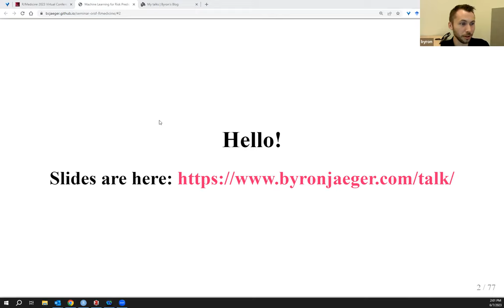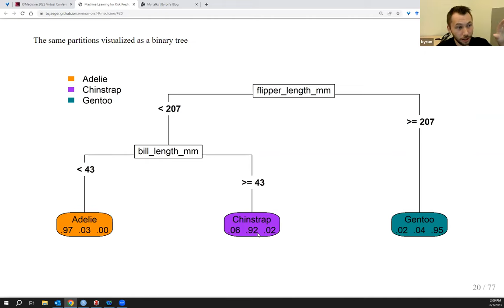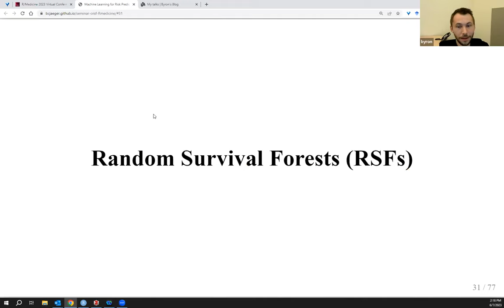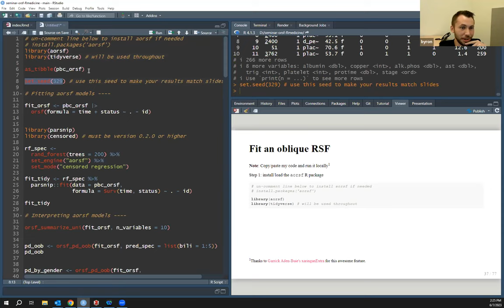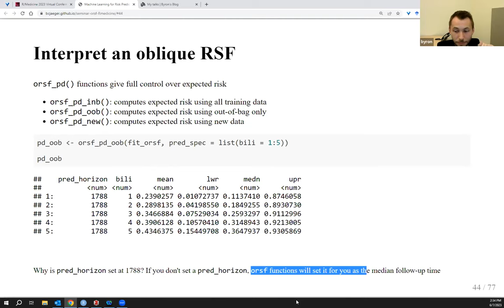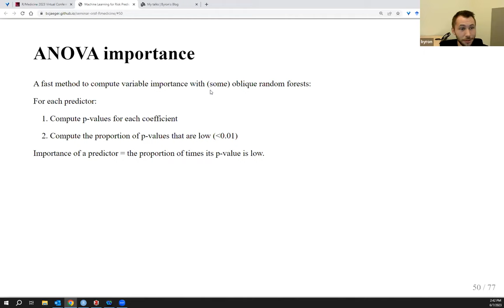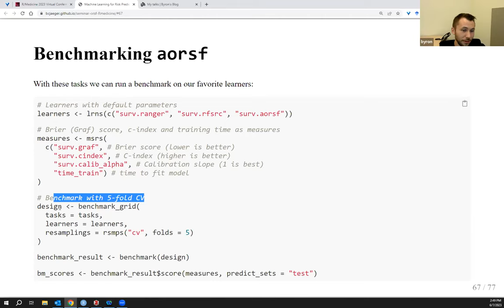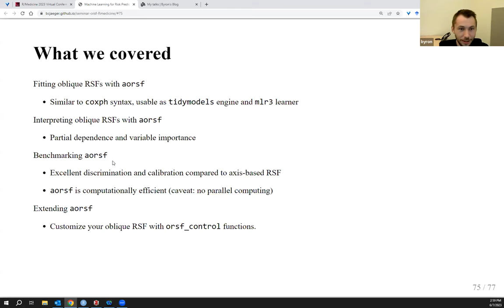Machine Learning for Risk Prediction using Oblique Random Survival Forests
Byron Casey Jaeger, Assistant Professor at Wake Forest University School of Medicine

Risk prediction can reduce the burden of disease by guiding strategies for prevention and treatment. The random survival forest (RSF) is frequently used for risk prediction due to its minimal assumptions and its aversion to overfitting. Decision trees in the RSF traditionally use one variable at a time to grow new branches. Using linear combinations of variables instead of a single variable to grow new branches, a technique known as 'oblique' splitting, can substantially improve prediction accuracy for the RSF. However, few R packages offer oblique splitting because its computational complexity scales poorly. The 'aorsf' package fills this gap, offering computationally efficient oblique splitting for RSFs and an intuitive design for fitting, interpreting, and computing predictions with them. In this session, Dr. Byron Jaeger covers the basics of risk prediction and will show how to fit, tune, interpret, and predict risk with oblique RSFs using aorsf. Attendees also learned how to include oblique RSFs in machine learning workflows with both tidymodels and mlr3, and how to customize oblique RSFs with user-defined functions for finding oblique splits.

Main Sections

0:00 Introduction
1:49 Machine learning
2:28 Supervised learning
4:05 Decisions trees and random forests
8:29 Random forest
17:13 Random survival forest (RSFs)
18:05 Oblique RSFs
21:02 Demo with aorsf
39:50 Variable importance
43:45 But how accurate is aorsf’s predicted risk?
45:58 Benchmarking aorsf
51:40 Extending aorsf
57:40 Closing thoughts

More Resources